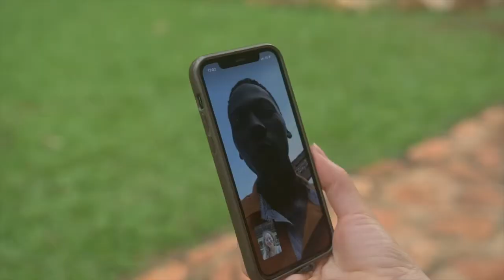Little Bridge Foundation - Sustainable community in Uganda, Bugiri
Little Bridge Foundation is a sustainable charity organisation founded by
an Estonian actress Henessi Schmidt.

Our mission is to offer our hand, knowledge and connections to create a bridge between sustainable, regenerative solutions and those in need. Our aim is to improve the living conditions and future prospects of the people in need, protect nature and raise awareness about environmental problems and solutions.

Currently we are working in Uganda, Bugiri to build up an orphanage and a sustainable community that could improve the living conditions for many around.